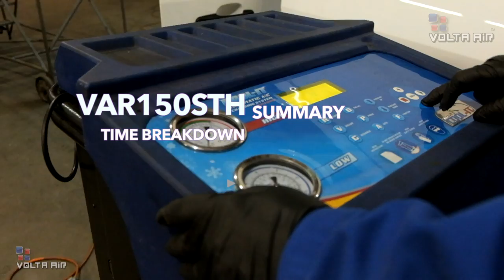Volta Air Electric Reefer Van Conversion Retrofit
Volta Air Technology No-Idle Reefer Vans for keeping the engine off during deliveries or pre-cooling the refrigeration compartment before your deliveries. Volta Air Technologies designed an industry leading electric reefer unit easily integrated into any cargo van or trailer application. These electric units can save fuel, and maintenance costs while offsetting massive amounts of GHG emissions

At Volta Air we are making things simple by allowing installers to fully retrofit the refrigeration van within 2 days. With easily installed panels and an electric compressor, our customers have no need to mess with the vehicles drive train and fiddle around trying to attach an engine driven compressor. The electric refrigeration units are great for; any cargo van, trailers, insulated boxes, and can simply plug into any 115V 15A breaker

The insulated kits are for; Dodge Promaster, Mercedes Sprinter and Metris, Nissan NV, Ford Transit, GMC Savana, Chevrolet Express.

Here is a condensed step-by-step video of how we would install our zero-emission reefer unit on a Nissan Commercial Van.